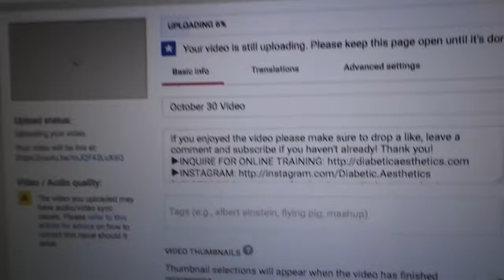I'm Quitting.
Thank you all for everything - I can't wait to see what the future holds. Please watch this all the way through. Hoodies on Sale $30: Twitter:.

I'M SORRY GUYS. :( My New Roblox Channel! Music: Outro - Charm Point by Snail's House.

Thank you guys so much for the support. Seriously it means the world. Ive been talking about my feelings towards the game for the past month or so & here are my reasons why I don't Play Overwatch.